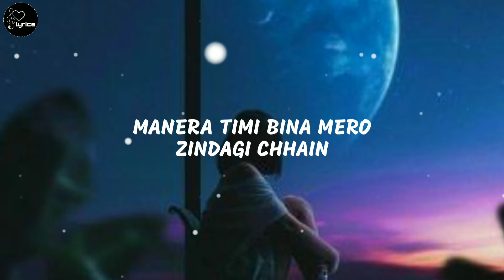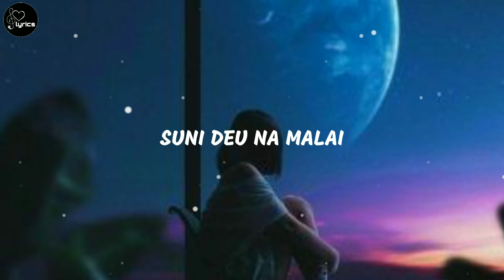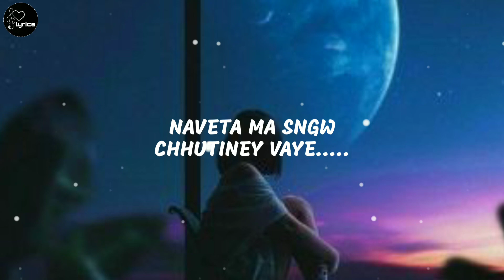Aljhiyara Basna -Cover Lyric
Hello And namastey

Turn on the Bell Icon for our lyrics

COVER SONG:
Vocal : Rageshree Rai

Wallpaper: Pintrest App

©2021(All rights and credits reserved to the respective owner) If there is any copy rights issues please don't report the channel.Kindly message us and i will remove the content(PIC AND SONG) with in 48hrs.

for more lyrics Songs.
Stay safe
stay healthy
Namastey🇳🇵